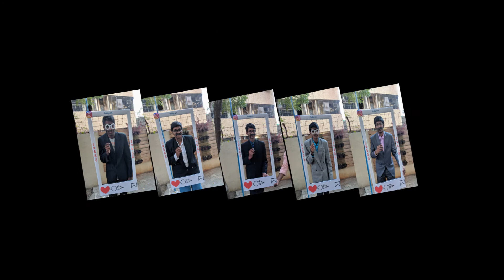svsss class of 2018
Shrine Vailankanni Sr Sec School, CBSE, farewell party for outgoing class XII of 2018  hosted by students of class XI.

This is a video of class of 2018